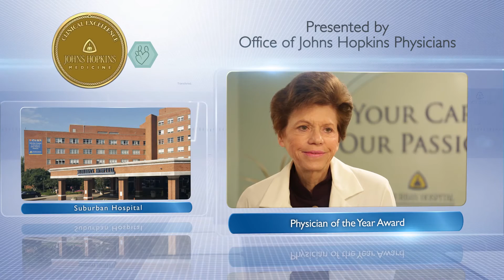2016 Physician of the Year – Diane Colgan, M.D., Suburban Hospital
Diane Colgan, M.D. has been named Physician of the Year for 2016 at Suburban Hospital. Dr. Colgan is a leader and innovator whose physician communication course has dramatically improved physician communication scores. Her tireless efforts on behalf of patients and families are matched by her vision and dedication.